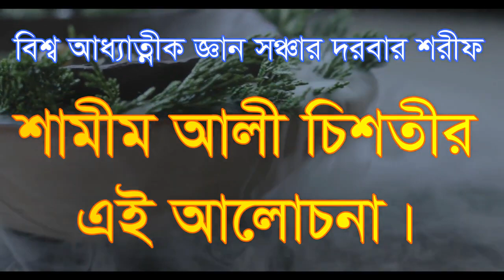যা করেছেন নবী তাহা আমাদের করা যাবে না ja korecen nobi taha amader kora jabe na